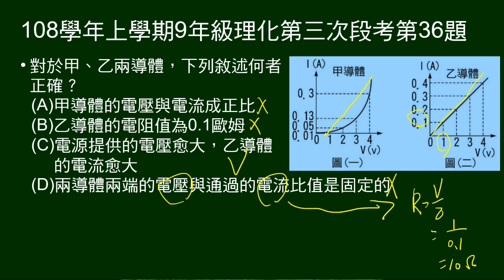108學年上9年級理化三段第36題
第33～36題題組：
給甲乙導體電流與電壓關係圖。

第36題問：關於甲乙導體，敘述何者正確。